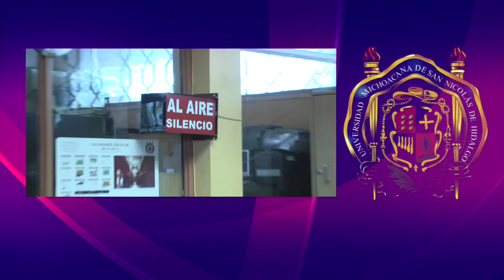HISTORIA RADIO NICOLAITA, ANIVERSARIO 42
A los largo de sus 42 años de historia, Radio Nicolaita se ha convertido en un referente para la divulgación de la academia, la investigación científica, el arte y la cultura en torno a la Universidad Michoacana de San Nicolás de Hidalgo.

El texto original de este artículo fue publicado por la Agencia Quadratín en la siguiente dirección

Este contenido se encuentra protegido por la ley. Si lo cita, por favor mencione la fuente y haga un enlace a la nota original de donde usted lo ha tomado. Agencia Quadratín.